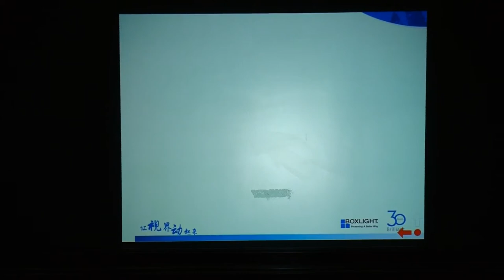Projector Keystone Corner Correction function illustration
Adjust the projected image when the projector is keystone distortion of four corners .

User has a fantastic experience with our human design product.
Other Image Display Adjustment Function are shown as below:
H/V Keystone. Adjust the projected image when the projector is on the horizontal or vertical keystone distortion.
Curved correction. Adjust the projected image when the projector linearity is uneven or the projected images bent vertically and horizontally.
Reset value. The correction values will be restored to the factory defaults.

Martin Qiu
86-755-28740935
skype: q98168
martin (#) hz-hengsheng (.) cn
qlh_hs (#) hz-hengsheng (.) com
Hangzhou Hengsheng Electronic Technologies Co., Ltd.